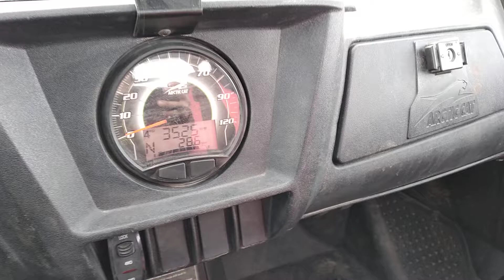Quick trip to the hardware store!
2013 Wildcat X Goes pretty good in the light stuff but might need chains out in Deadmule!